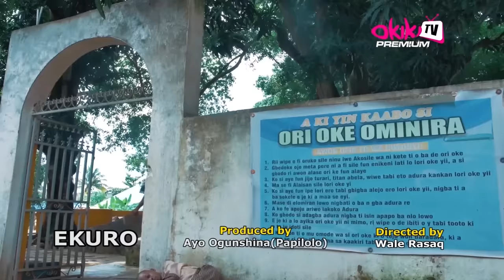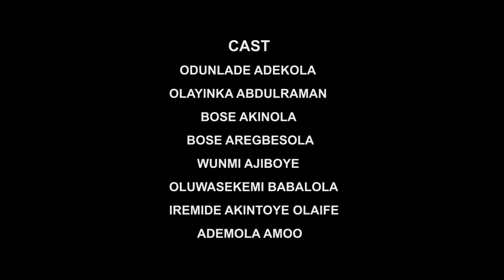OLA IFE (PART 2) - Latest 2024 Yoruba Movie Starring Odunlade Adekola, Olayinka Abdulraman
In a web of deception, Dayo fabricates a story for his friend's wife, seeking refuge for his pregnant spouse. Unbeknownst to them, the alleged pregnancy conceals a secret affair, setting the stage for a suspenseful drama of hidden truths and fractured relationships.

OLA IFE PART 2 - now showing on Youtube.com/@okikipremiumtv.

Starring; Odunlade Adekola, Olayinka Abdulraman, Bose Akinola, Bose Aregbesola, Wunmi Ajiboye, Oluwasekemi Babalola, Iremide Akintoye Olaife, Ademola Amoo

Producer; Olayinka Abdulraman
Director; Wasiu owoiya

POWERED BY
OkikiFilms